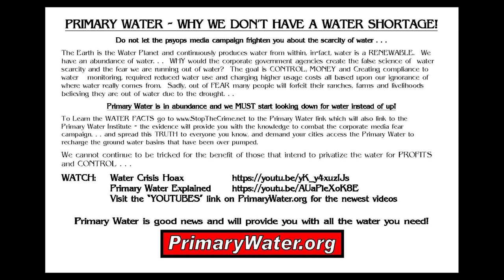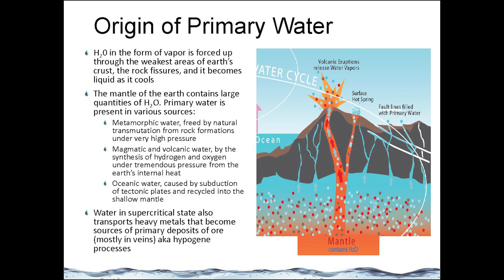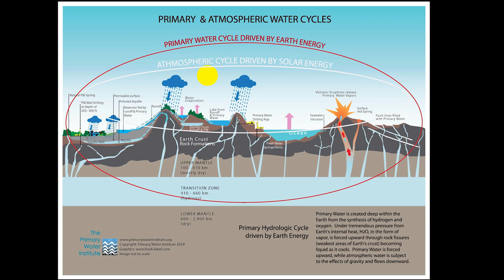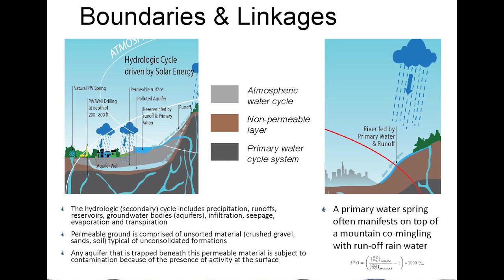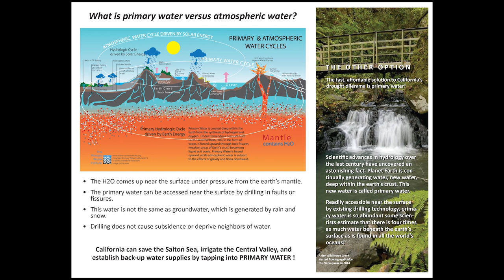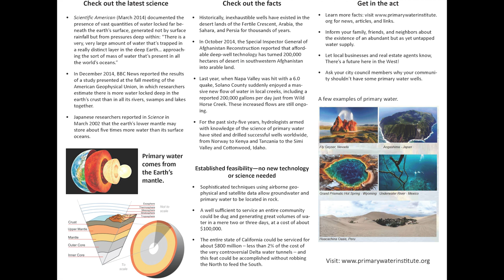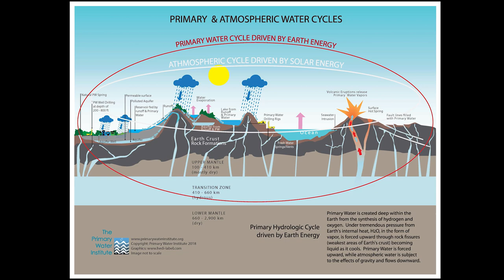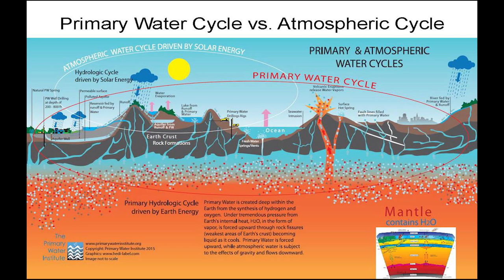WATER - Facts You ALL Must Know NOW - Deborah Tavares Interviews Pal Pauer, 3-17-21, Power Hour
I am speaking with Pal Pauer the founder of the Primary Water Institute.  Pal is an expert at finding and drilling for primary water. He shares his expertise with us from a lifetime of drilling primary water wells all over the world. “It's hard to get the point across to many people in the U.S. that the Earth makes water. We can access it and solve our problems. We don't need massive storage facilities or aqueducts. Clean, virtually infinite sources of water are right under our feet." --- Pal Pauer

WE DO NOT HAVE WATER SCARCITY - WATER IS A “RENEWABLE"!

Learn the Water Facts - Go To PrimaryWater.org - Learn WHY We DO NOT Have a Water Shortage!

Print off the Flyers and Distribute Far and Wide

And Get to Primary Water NOW - DRILL BABY DRILL

“A NEW PERSPECTIVE ON SOURCE OF THE POST-NAPA QUAKE WATER"
As Solano County enjoys an incredible new flow of water in local creeks after the recent Napa earthquake, experts are speculating what might be the source of this “bonus from nature” LINK. Officials report that at least 200,000 gallons of water per day are flowing from Wild Horse Creek, with many other areas reporting similar phenomena. Water quality tests performed by local public works officials confirm that the new water is pure enough to drink. This new water is being added to municipal drinking water supplies…a great blessing to local residents.

Water Wars - Stealing Water for Profit and Power, Deborah Tavares

URGENT REPORT: Global Water Intelligence – Water Market USA - Report Out of Oxford, England – This shocking PLAN identifies and exposes the corporate national and international government agencies, and bankers PLAN designed to secretly take over PUBLIC Water municipalities to privatize the water resources for corporate profit and control . . .

ALERT: Goldman Sachs – Taking a Deep Dive into Water . . . big profits for bankers controlling the water supply . .